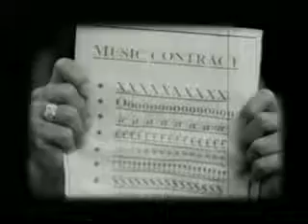Anthill Mob - Burnin (Music Video) (2001)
Confetti Records